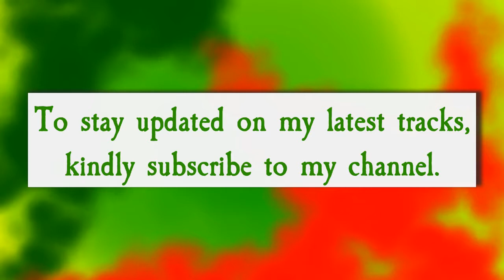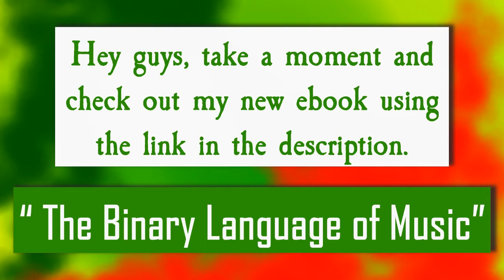Reggae Backing Track Jam in B minor | Drumless | 182 BPM